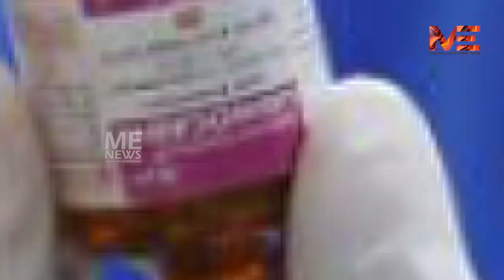നിരീക്ഷണത്തിൽ കഴിയാത്ത ആൾക്ക് കോവിഡ് പരിഭ്രാന്തിയിൽ നാട്ടുകാർ